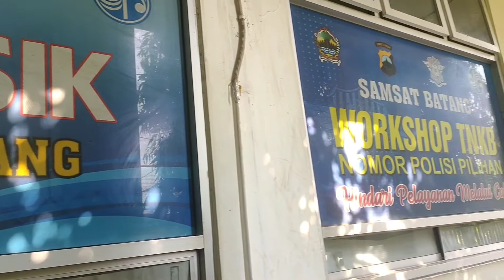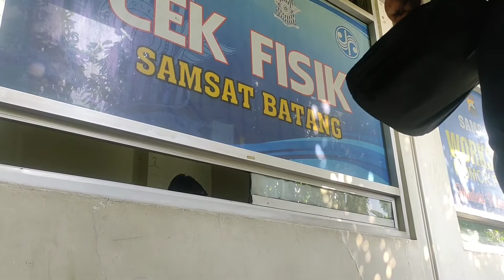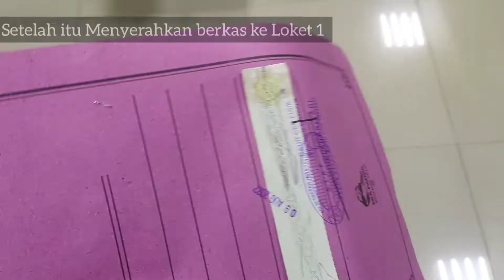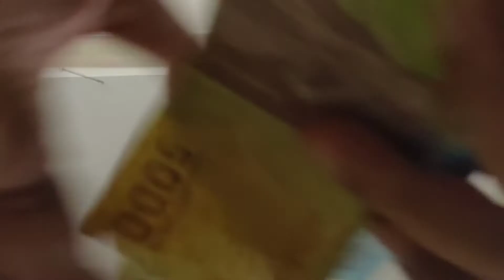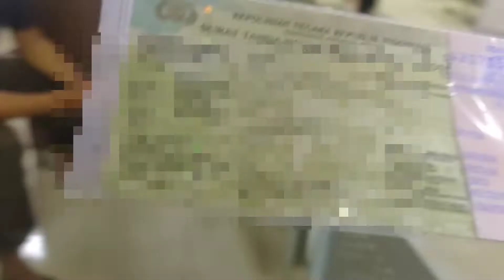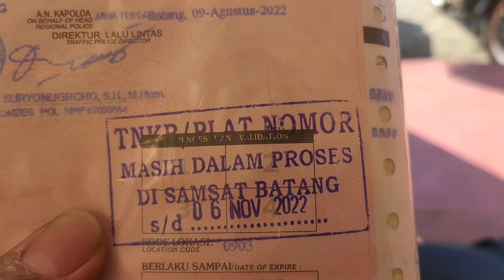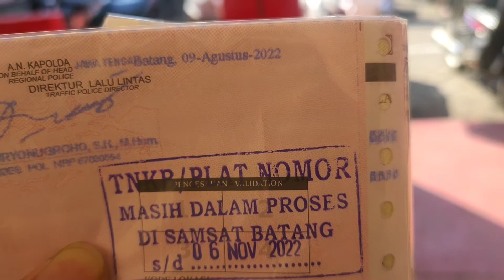CARA BAYAR PAJAK MOTOR 5 TAHUNAN | GANTI PLAT NOMOR DI SAMSAT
Ganti Plat Nomor dan membayar pajak motor 5 tahunan tidak perlu memakai calo, tinggal ikuti saja langkah-langkah berikut ini prosesnya juga cepat.